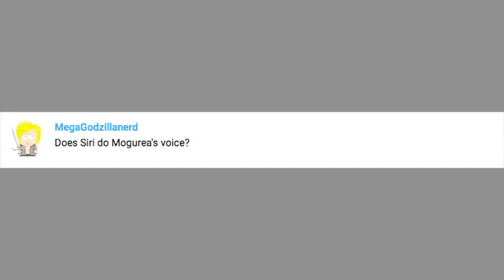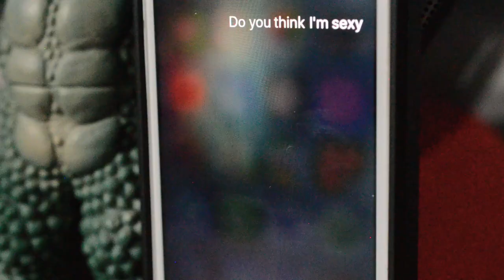Monster Island Buddies: Episode 94 - "The Battle of the Bands"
AT LAST. Adult language, not for children.